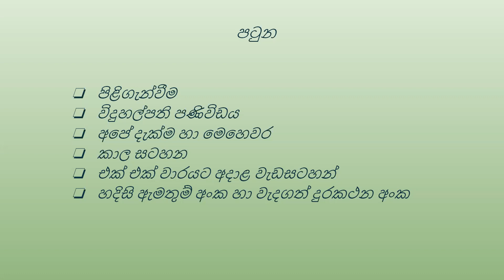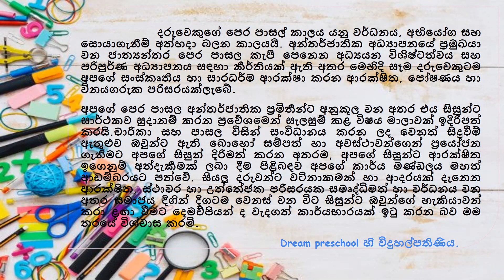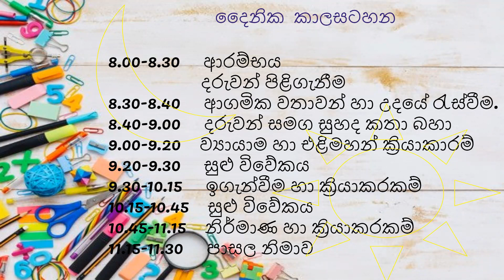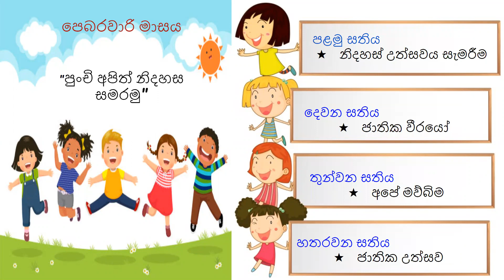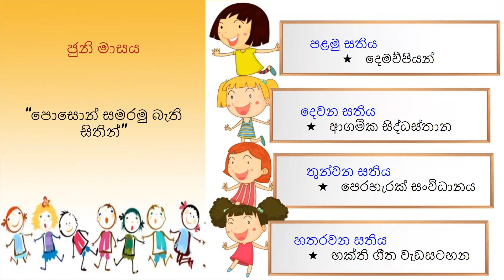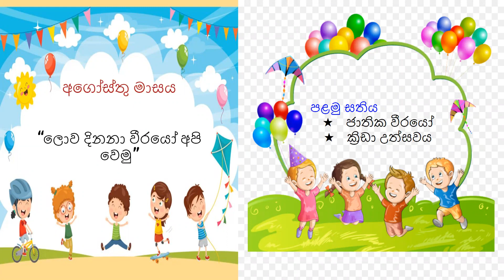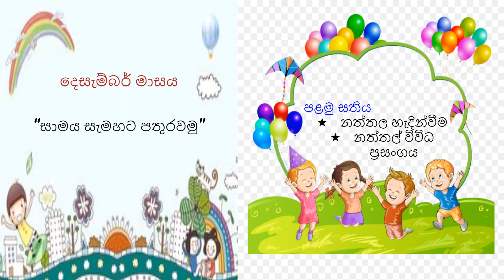Action plan - W A Ramodya silva